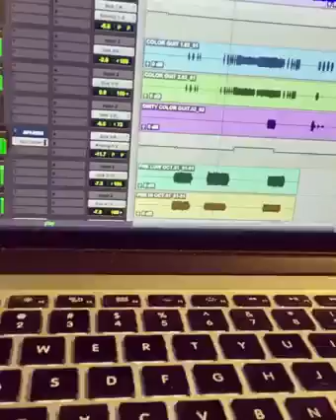Guitar Layers - Layer 2 and Texture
Guitar Layers   Layer 2 and Texture Part 4